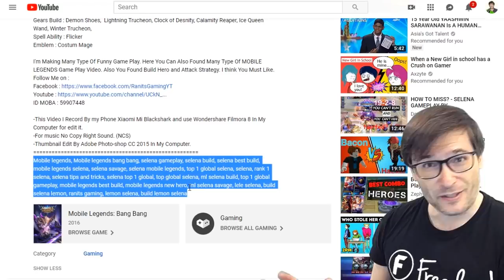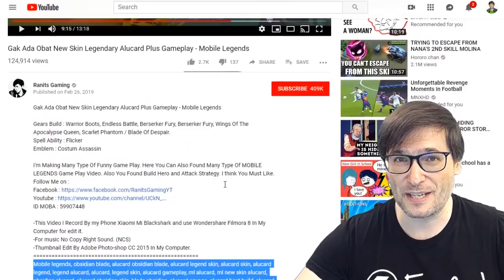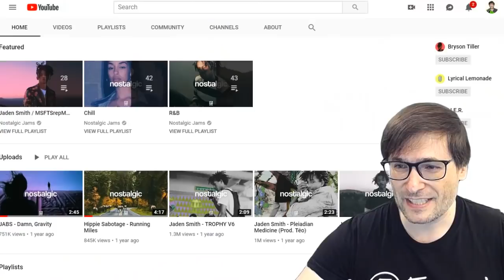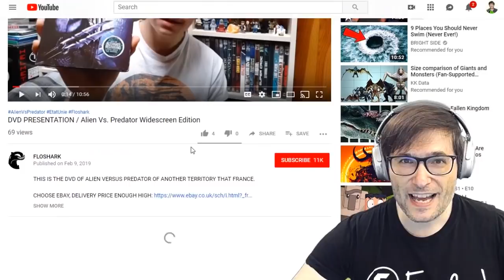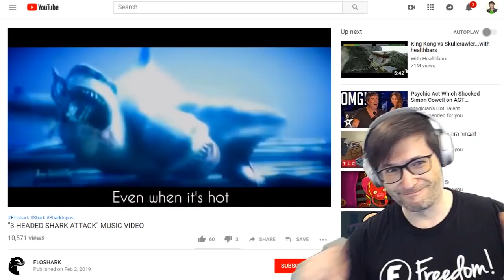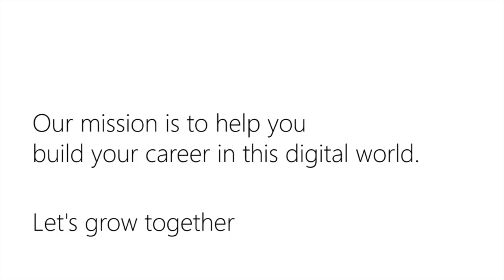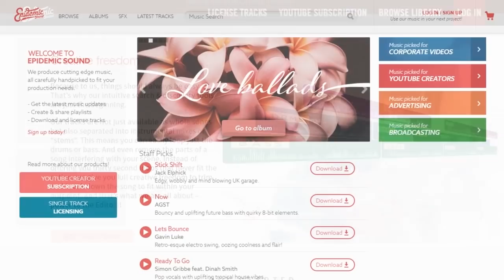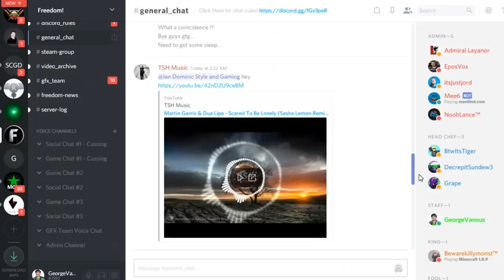★ New wave of YPP SUSPENSIONS! - KYC #21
After 1 month of zero suspensions, we see a new wave of YPP suspensions.

▼ YPP-suspended channels featured in this video

▼ Voice acting of Freedom! mission statement

▼ Heartbeat

▼ Freedom! links

Freedom! community

Freedom! support

Freedom! Twitter

2. Uzer Music, Position Music and FiXT music, all together on the Uzer website and used in Call of Duty, NBA and Far Cry, is now free for all Freedom! partners

4. AudioMicro 150,000+ catalog of music and sound effects licensed for free to all Freedom! partners for commercial purposes